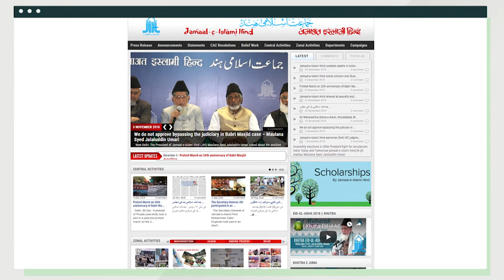Khutba Eid-ul-Fitr 2019 || Syed Sadatullah Husaini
Syed Sadatullah Husaini, Ameer (President) Jamaat-e-Islami Hind's "Khutba Eid-ul-Fitr - 2019" at Masjid Islamic Center, Towlichowki, Hyderabad, Telangana.

Date - 05/06/2019